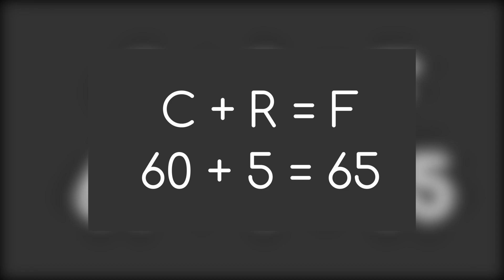[Astuce] Générer des chemins jusqu'a l'infini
Petite astuce pour les map maker !

Dans cette vidéo on va apprendre comment créer de très long chemin facilement et rapidement.

Les commandes:

/summon armor_stand . . . {Invulnerable:1b,NoGravity:1b,CustomName:"Nom",CustomNameVisible:1b}

execute @e[name=Nom] ~ ~ ~ /clone ~ ~ ~ ~ ~ ~ ~ ~ ~
/tp @e[name=Nom] ~ ~ ~

(Optionnel)
/tp Vous @e[name=Nom]